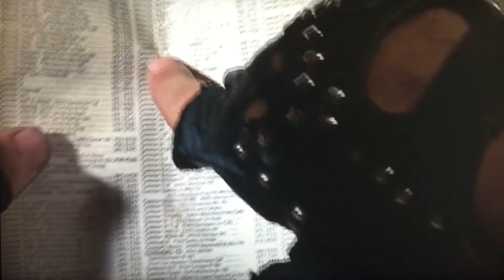Terminator Telephone Scene